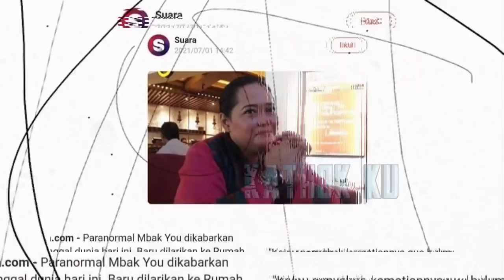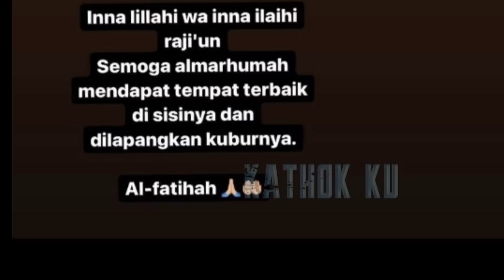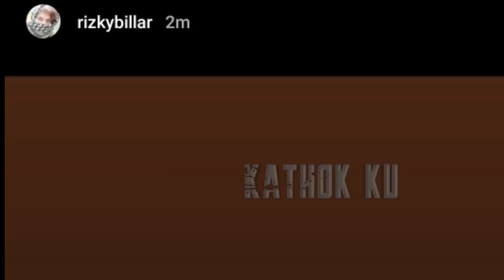Mbak You M3N1NGG4L Dunia⁉️ Rizky Billar GARCEP BERI Ucapan❓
Jangan Lupa: _
Thankz!!..